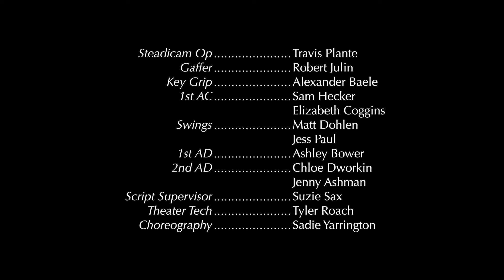MATINEE | Omeleto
An actor readies to go on stage.

MATINEE is used with permission from John Brugal.

Tommy is an actor readying himself to take the stage. Dressed as a pirate, he's warming up and psyching himself up before he goes on. He's excited and nervous as if this is a make-or-break role for him. But as it turns out, Tommy is getting ready to perform...in a high school musical. He's doing the role as a last-minute favor to his friend, the head of the theater department at a Los Angeles school.

When his friend Rafe, a successful, charismatic actor, comes by to bring Tommy a "tear stick," he tries to dissuade Tommy from going on with the show. The high school is full of industry types; the kids are good actors; and Tommy might risk his fledging but struggling career as a TV actor if he turns in a substandard performance. He must decide between preserving his career momentum and letting down his friend -- or going on with the show.

Directed and written by John Brugal,  this showbiz comedy explores its main character's conflict between creativity and industry as he tries to unravel the knot of his passion, ego and deepest fears about himself. Filmed in luminous black-and-white and filmed with swooping camera movements and striking framings, the narrative is a kind of emotional Mobius strip: it begins as a nimble, off-beat comedy before it swirls into an almost absurd descent into Tommy's fears and anxieties about success and the future.

Starting as Tommy warms up alone before the performance, we're dropped as viewers into a private place of play with Tommy dressed as a pirate, reciting lines and doing warmups. It's awkward and silly, but Tommy is serious about his craft. When he gets the 15-minute notice from the stage manager and runs to get his tear stick from Rafe, we get a tour of the unique, almost carnivalesque atmosphere of the backstage environment. But as Tommy wends his way to his friend, the storytelling deftly reveals that the circumstances differ from what we thought: it's not a professional performance, but a high school one.

This being Los Angeles, though, even a high school musical is high stakes, with the audience of parents who work in the entertainment industry as agents, casting directors and the like. Even Tommy's co-stars are also seasoned industry veterans. Tommy is as well, but the layered, complex writing slowly reveals his career is in a precarious position, and his conversation makes clear that appearing in the music as a favor may humiliate him further.

The storytelling uses its reveals not to generate tension and suspense primarily, but as a way to dig deep into Tommy's character, as he confronts the gap between his hopes and dreams and his reality and wonders what got lost along the way. Actor Jack Falahee's performance similarly traverses wide emotional terrain, capturing the earnestness of being an actor while also revealing Tommy's vulnerabilities, fears and anxieties. He's torn between his love of performing and his friendship and the professional pressures represented by Rafe, a dilemma deepened by the more expressionistic, emotional storytelling that the film shifts into as Tommy confronts himself.

MATINEE ends with Tommy realizing something fundamental about himself. It's not a concise, simple emotional insight, but instead a re-opening of a dimension within himself that he's forgotten in the hustle and bustle of making it. In the end, he finds himself again -- and remembers just why he loves to begin with.